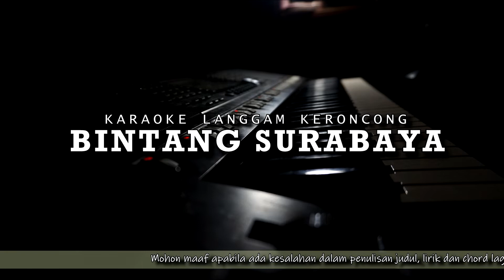Bintang Surabaya - Toto Salmon - Karaoke | Minus One - Langgam Keroncong Indonesia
SALAM KERONCONG !!!

Nada dasar D# = Do